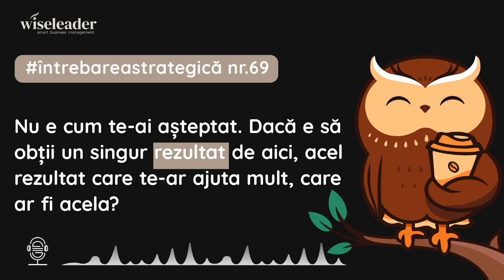Întrebarea strategică nr. 69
Nu e cum te-ai așteptat. Dacă e să obții un singur rezultat de aici, acel rezultat care te-ar ajuta mult, care ar fi acela?